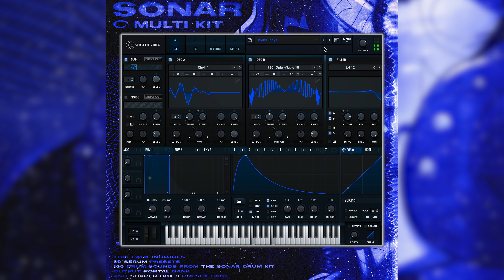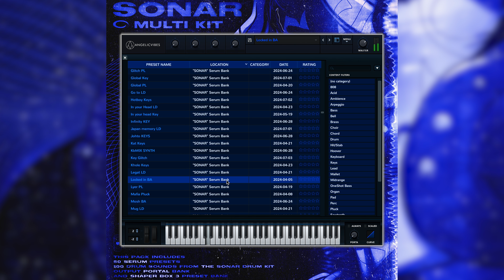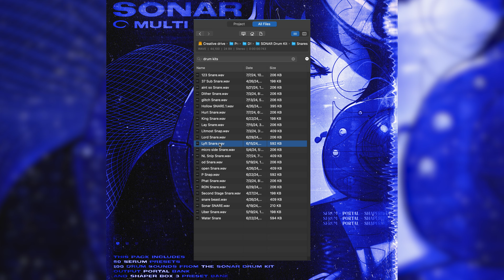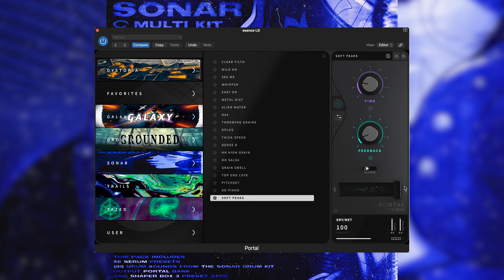Sonar Mulit -Kit Walkthrough :Serum/Portal Bank (Yeat, Bnyx, Ken Carson, Destroy Lonely)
Preview of my new multi kit to level up any music production. This kit is in the style of hard distorted underground music but can be applied to multiple genres. This kit comes with a serum bank , portal bank and a fresh NEW drum kit with over 100 sounds!